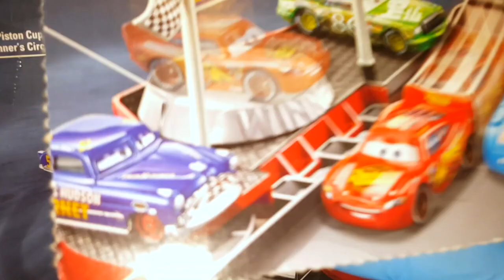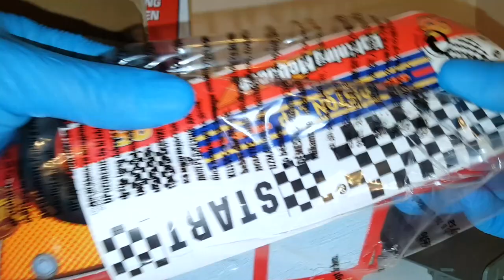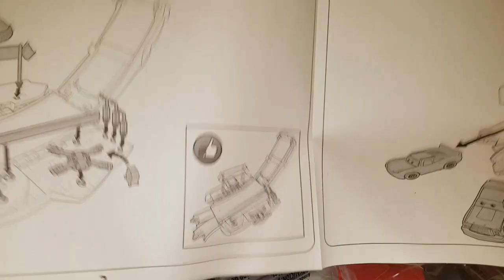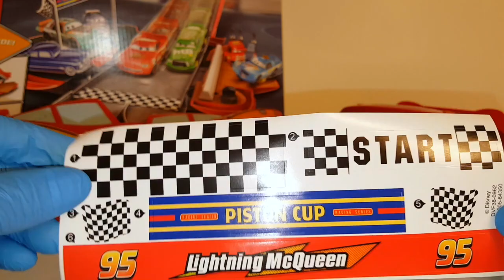Lightning McQueen Transformer | Fast Disney Pixar Cars 3 Hot Wheels Movie Trailer for Toddlers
This video is about ​Large, transforming Lightning McQueen vehicle and play set.. Lightning McQueen Transformer | Disney Pixar Cars Transformer Hot Wheels for Toddlers Children | M&M PlaytimeKids

Enjoy playing with this large Transforming Lightning McQueen! Prepare for your race, Speed thru the finish line, then pack it all neatly up and transform back into a Lightning Mcqueen vehicle! Experience the racing rivalry of Cars 3 between Lightning McQueen and Jackson Storm.

Lightning McQueen | Transformer | Cars | Disney | Pixar | Cars 3 | Transforming Lightning McQueen | Radiator Springs | Piston Cup | Hot Wheels | Storm | Transform | Cars 3 Trailer | Cars 3 Movie | YouTube Kids | Fast | Hot Wheels Character Cars